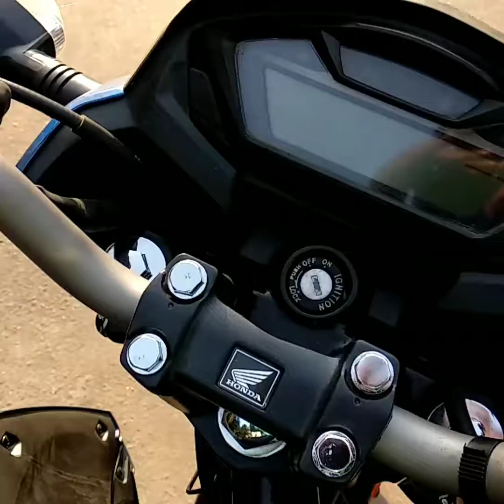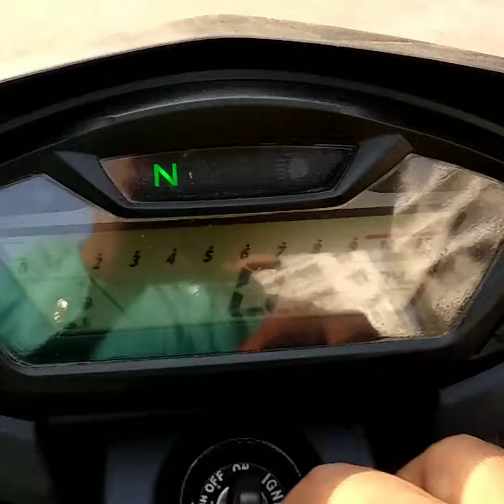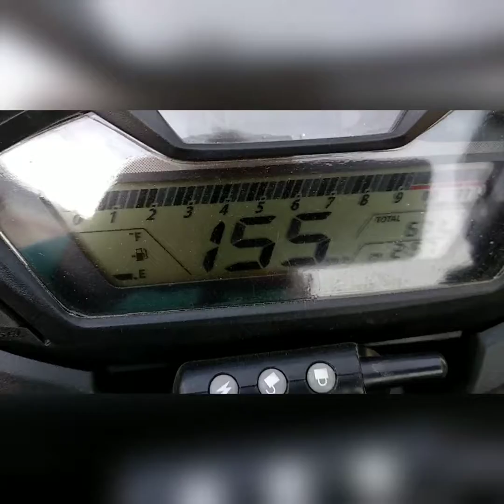Hornet review and top speed